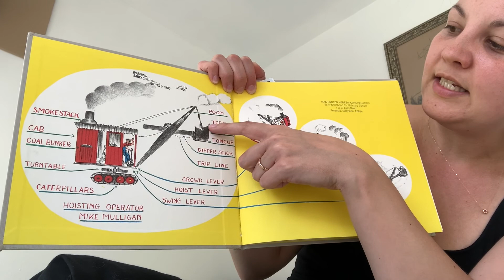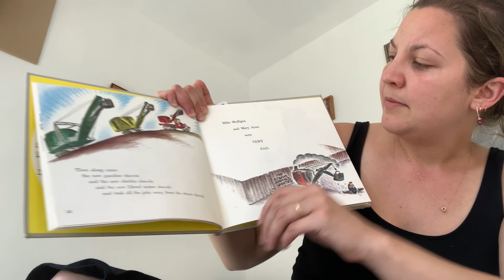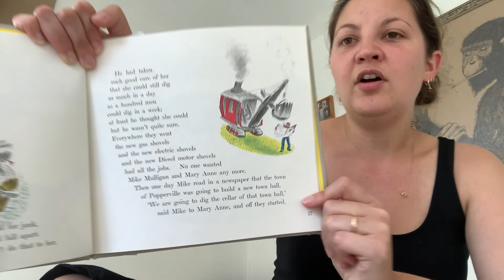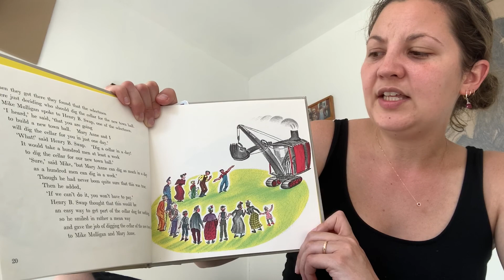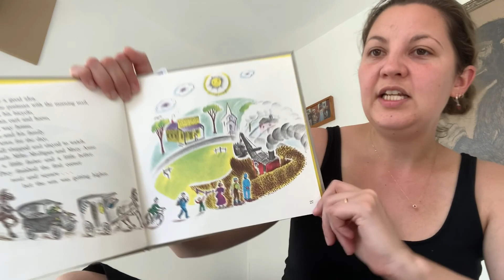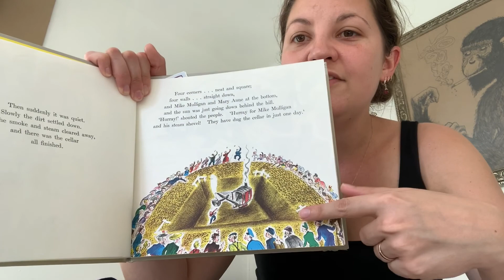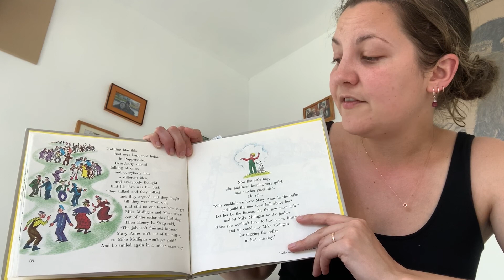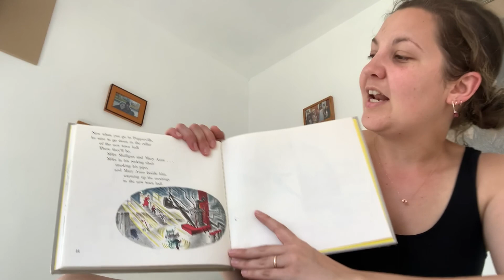Mike Mulligan and his Steam Shovel read by Kfirah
Kfirah reads Mike Mulligan and his Steam Shovel by Virginia Lee Burton.
This is a story of a man and his steam shovel and how hard a team can work when they take good care of each other and have a little motivation.
This story is a little long, so it is best for older children or for younger children to watch in parts.